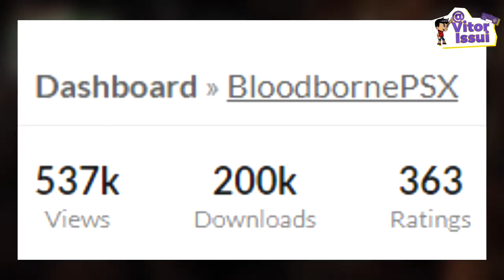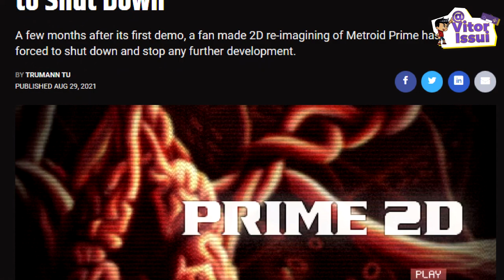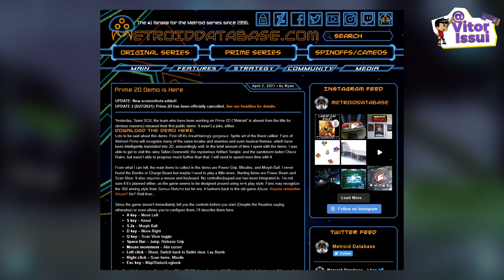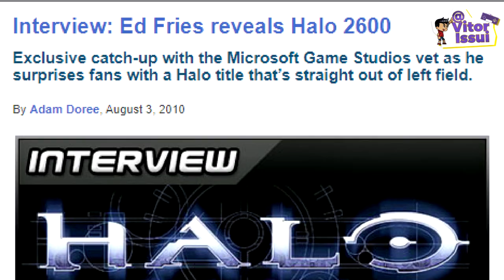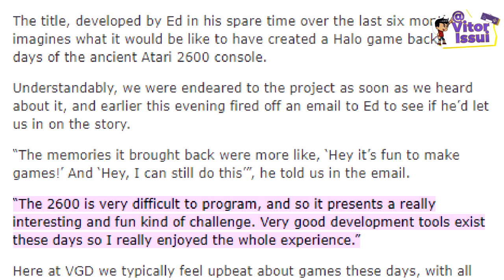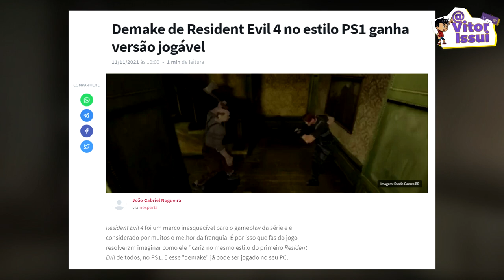OS DEMAKES MAIS INACREDITÁVEIS DO MUNDO!